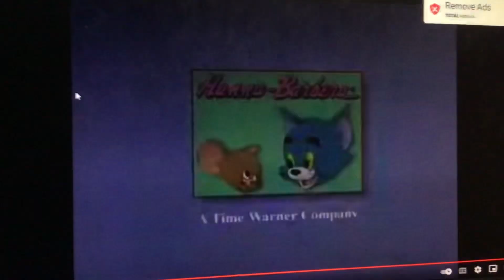Starlight Starbright End Credits Part 26